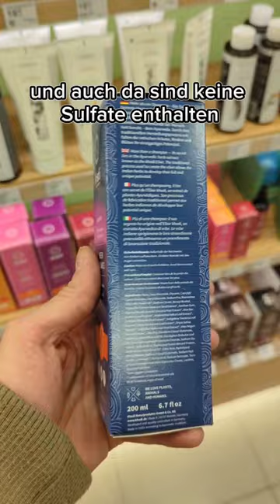Shampoos ohne Sulfate